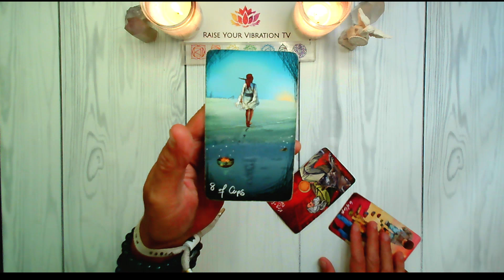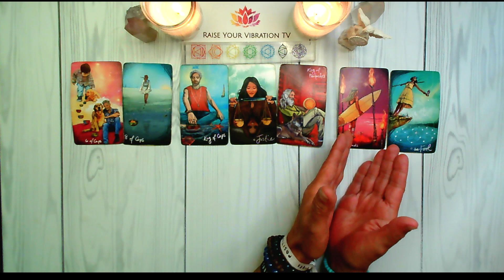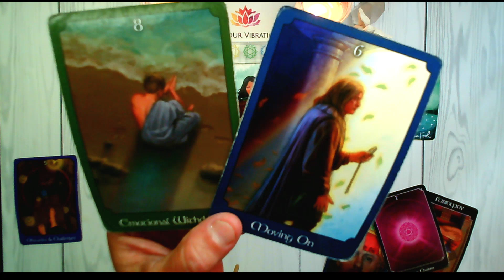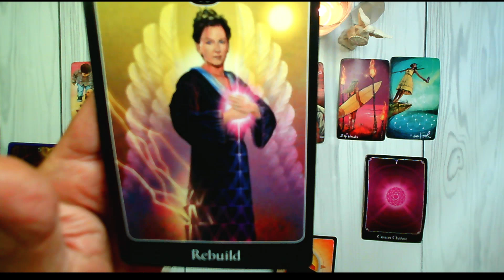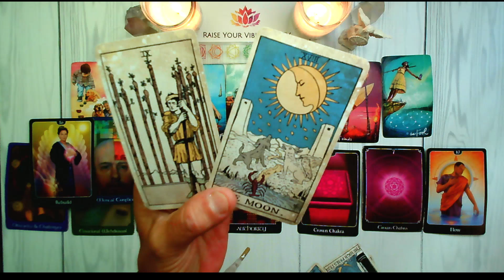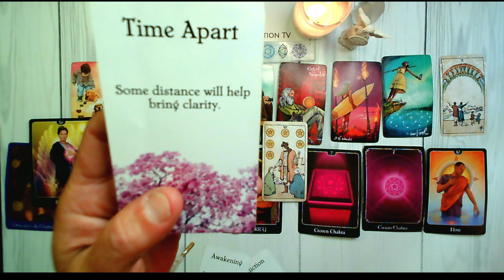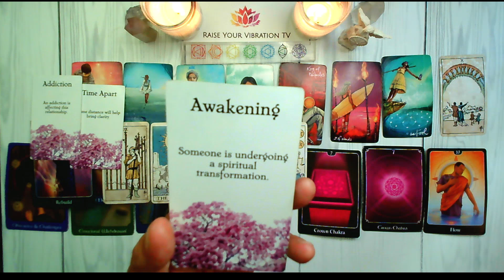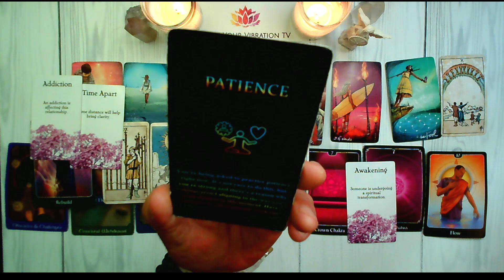SAGITTARIUS ♐️THE FULL MOON HAS YOU MOVING ON & WHERE YOU'RE GOING IS AMAZING! AUG. 19TH - AUG. 25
SAGITTARIUS!   AUGUST TAROT READING

**NEW**
🌟15 MINUTE "ASK A QUESTION" PRE-RECORDED TAROT READING!🌟
SIGNUP FOR YOURS TODAY!

UC2-oAgmWs0MVNLTTwE_FTBA